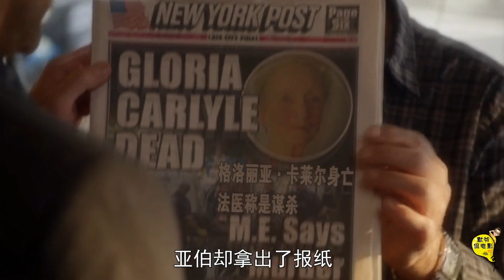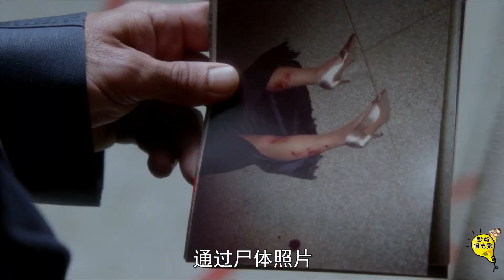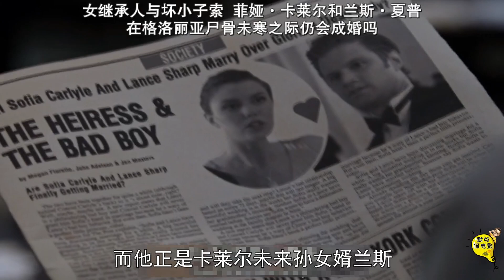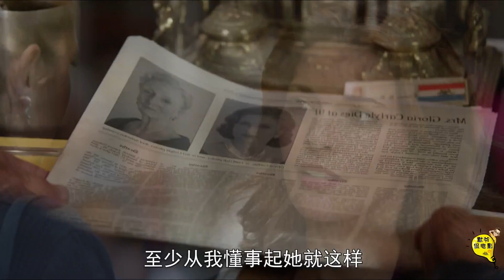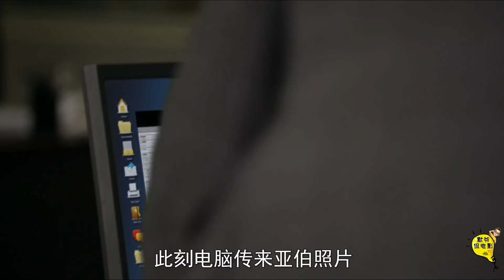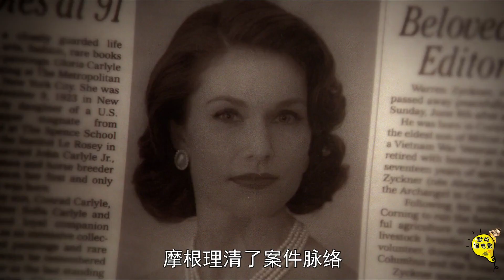诡异的纹身，众人争辩隐藏的实情，一段不堪回首的记忆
《不死法医》是由美国ABC出品的悬疑犯罪片，由布拉德安德森执导，艾恩格拉法德、阿兰娜德拉伽兹等主演。《不死法医》第一季第七集讲述了诡异的纹身，众人争辩隐藏的实情，一段不堪回首记忆的故事